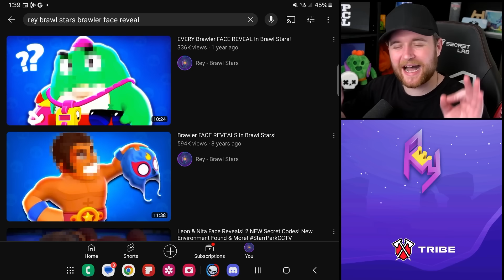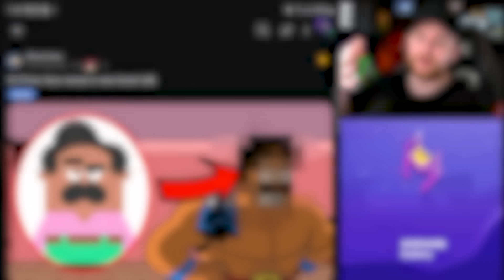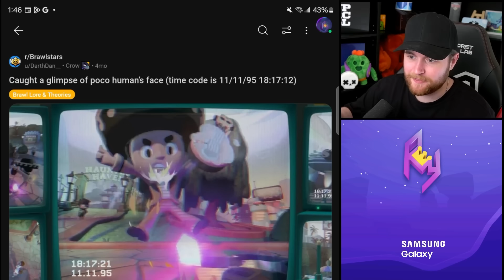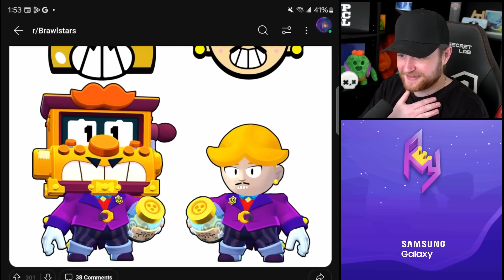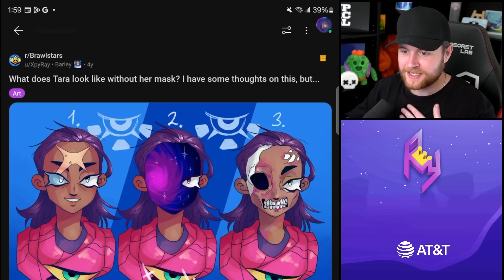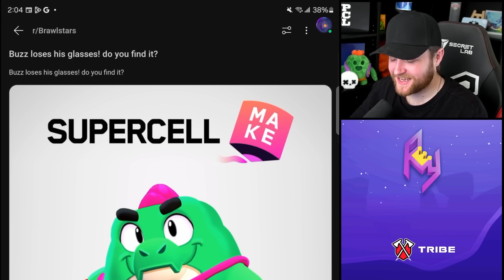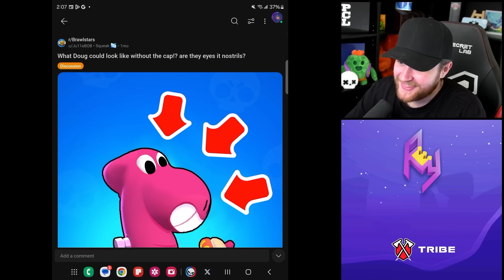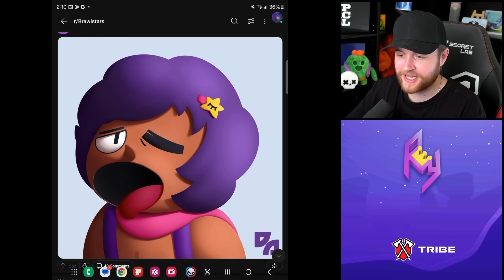ALL Brawler FACE Reveals in Brawl Stars